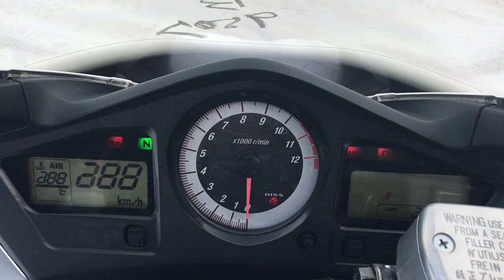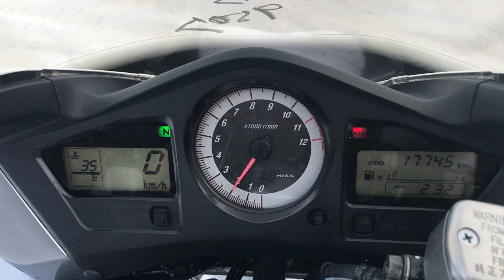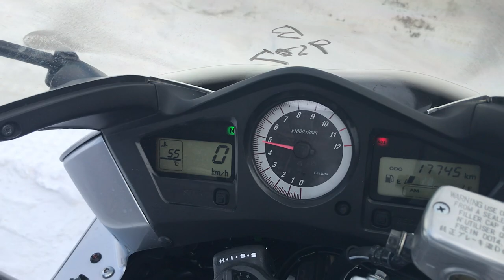No. B9507 HONDA VFR800 ABS